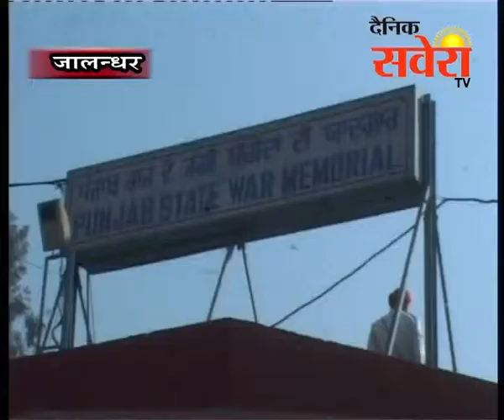पंजाब राज्य जंगी शहीद यादगार में आर्म्ड फोर्सिस फ्लैग डे कार्यक्रम का आयोजन